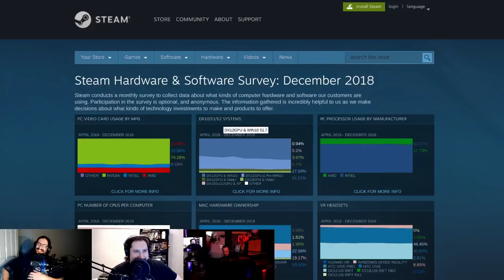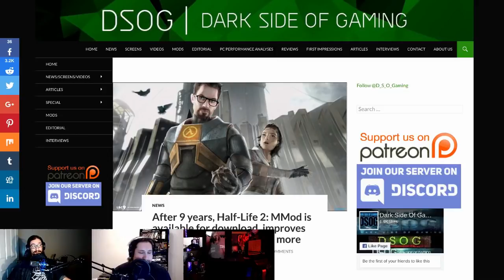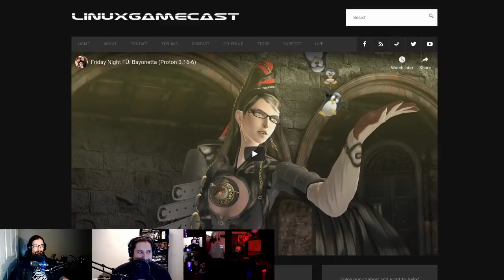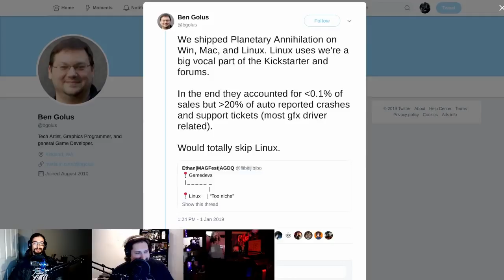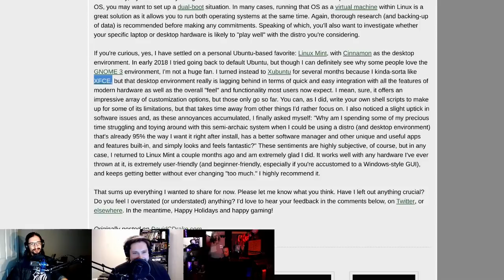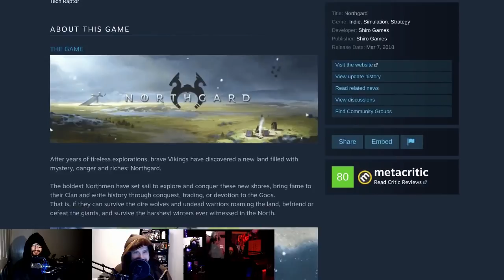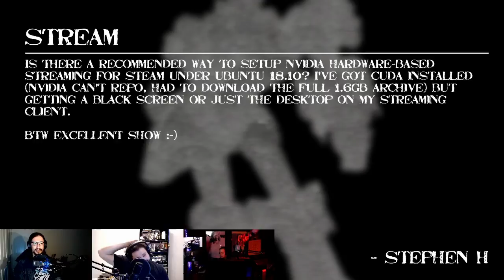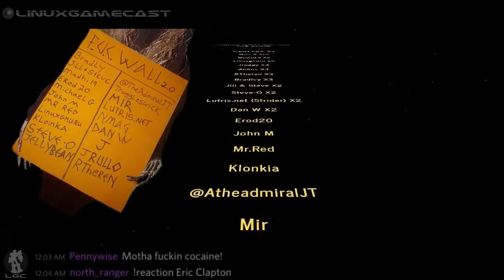LinuxGameCast Weekly 333: Seduce The VCR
The Steam Integration project awakens! Linux support is not on the roadmap for the Epic Store, dispelling the fragmentation myth, and Linux beats VR in the 2018 Hardware & Software survey.